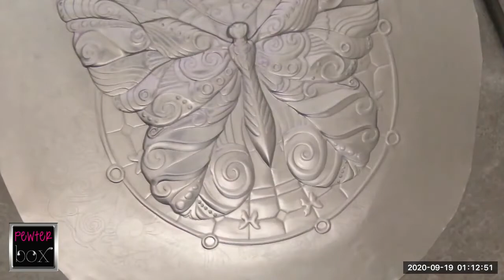Butterfly Part 14